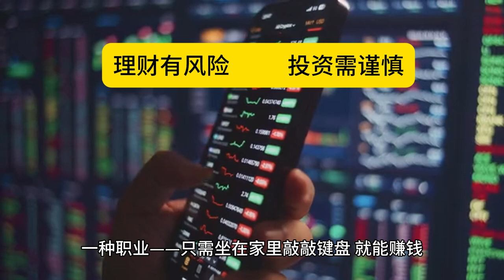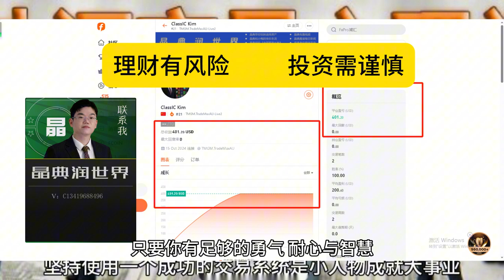我的八年交易心态变化